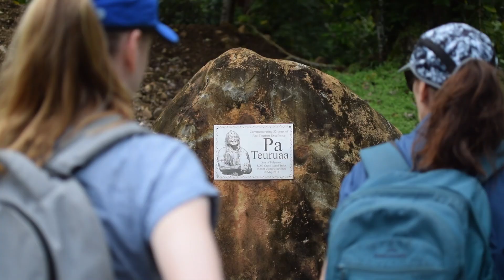Rarotonga, Aitutaki w/ a little W America